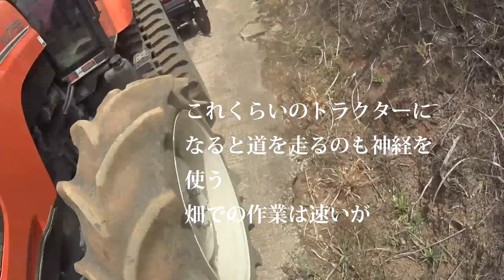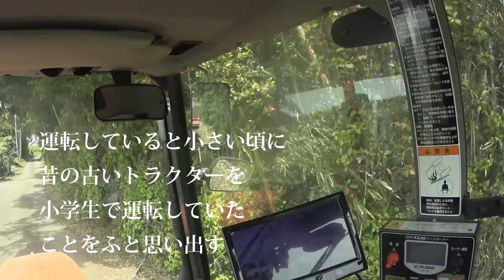【会社員実家農業手伝う】大型トラクターで進めるギリギリの道がこの道だがあなたは行けるだろうかロータリーは240メートル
有機肥料は、量が多いのでトラクター散布・同時に耕して行きます・2019